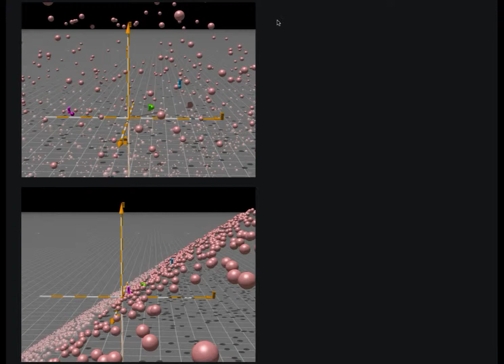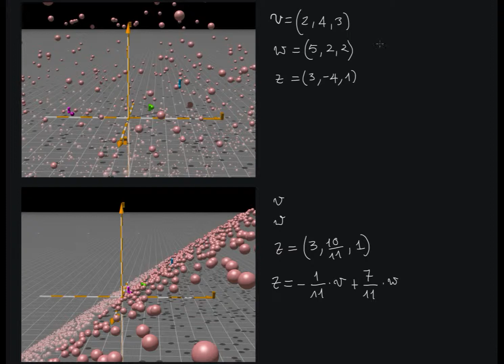5.1. Definition of Linear Independence - Linear Algebra and Analytic Geometry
The concept of linear dependence is what makes vector different from just elements of a set. It is the algebraic structure defining the vector space that creates this relationship.

Course chapters:

0. Introduction

1. Vector Spaces

2. Geometrical interpretation: vectors (algebra) points (geometry)

3. Geometrical interpretation: sum and product by scalars

4. Sub-Vector Spaces and Linear Combinations

5. Linear Dependence

6. Matrices

7. .